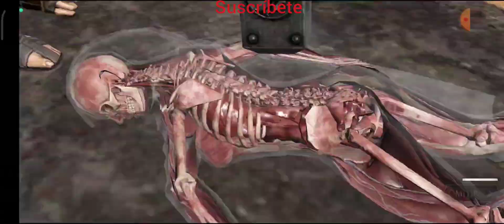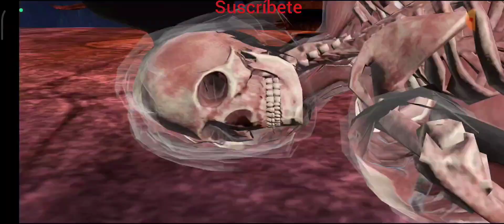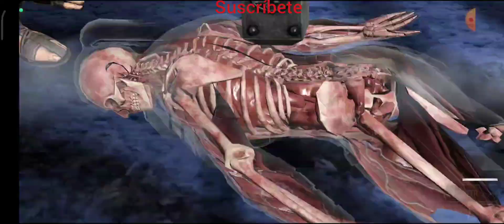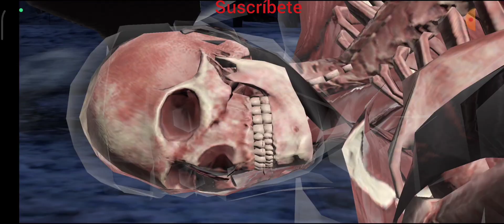Mortal Kombat. Torre del Viento Antiguo. Comienzo de la torre y Jefe10.